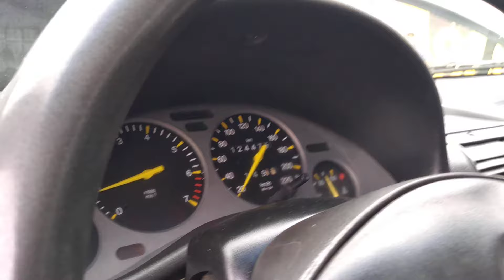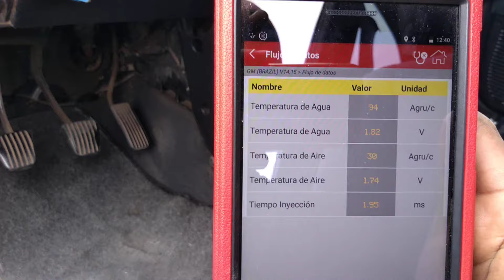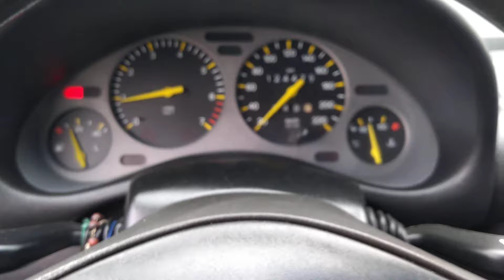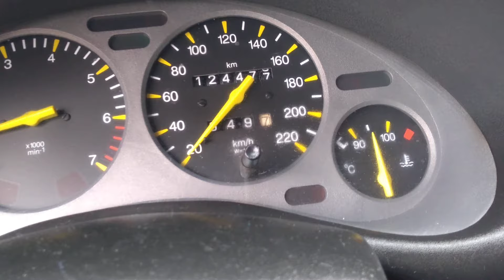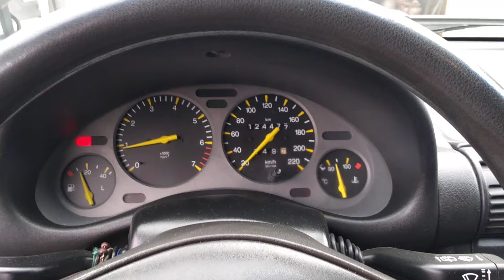Temperatura del Corsa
Es importante siempre evitar que el sistema quede con aire en las tuberias, suerte para todos los amantes del Corsa